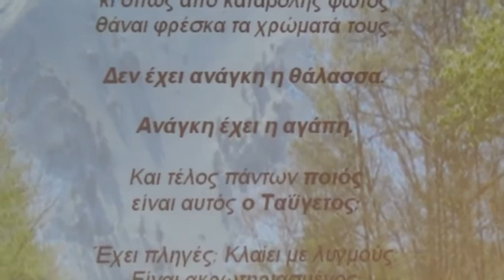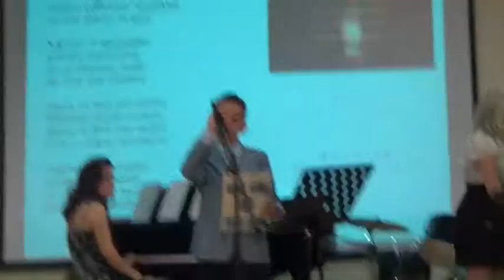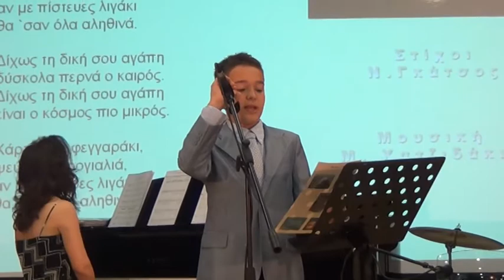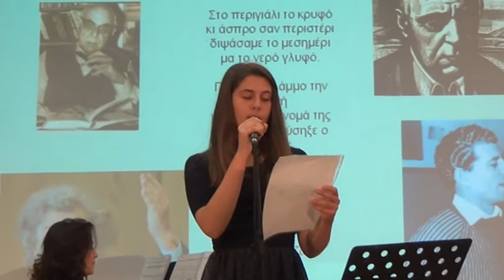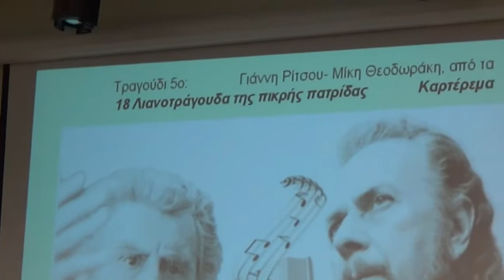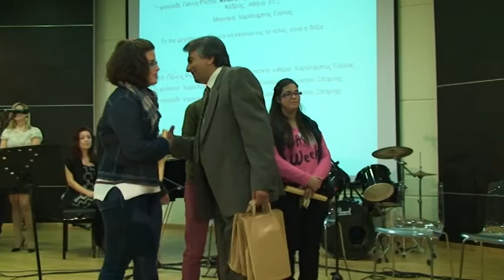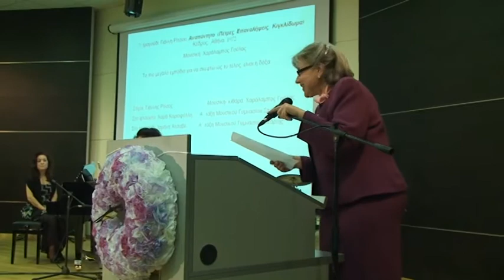2014 3 22 Μαθητικός διαγωνισμός ποίησης στη Λακωνία